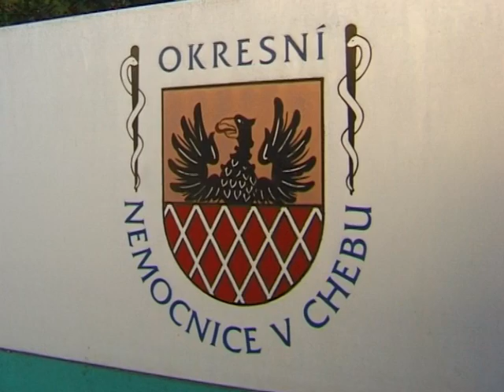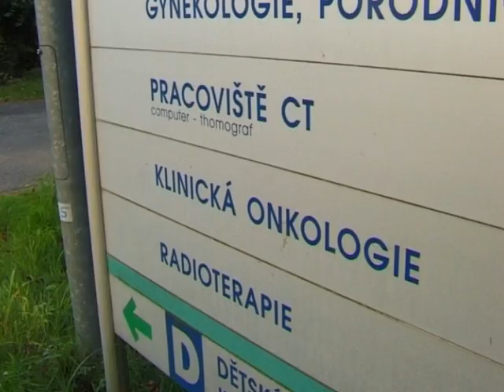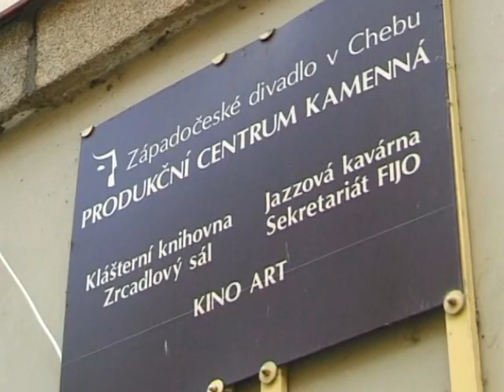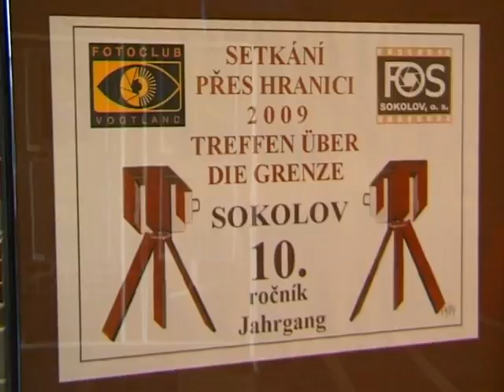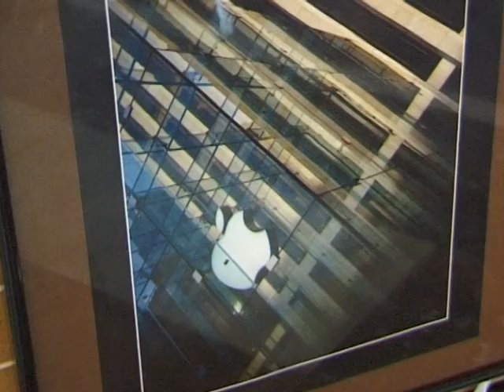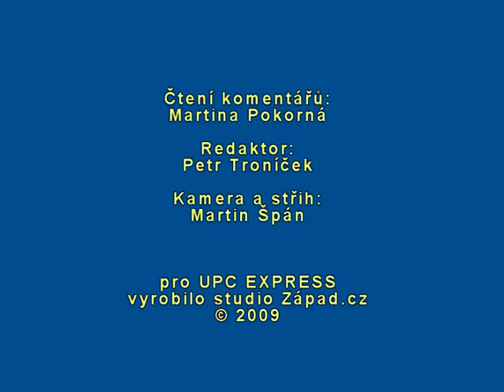2009_40_Zprávy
1. Bude se chebská nemocnice rozvíjet?
2. Produkční centrum Kamenná má nové internetové stránky
3. První knedlíkový den proběhl v muzeu
4. Desátý ročník příhraniční fotovýstavy
5. Výstava Stavby Karlovarského kraje
6. Rozkvetlá okna soutěžila